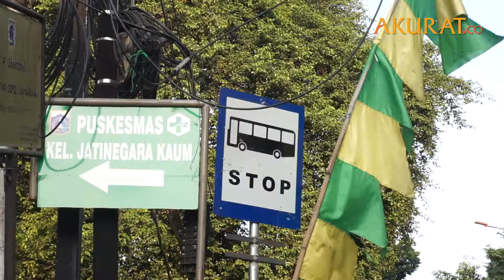OK Otrip, Transportasi Murah dan Praktis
NASKAH: Risma Afifah | VIDEO EDITOR: Tri Affandi | SEPTEMBER 2018